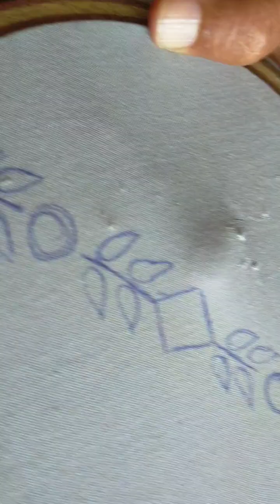Sindhi work flowers work design suit design sindhi hand work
Sindhi work
flowers work
suit work
hand work
sindhi work 2024
sindhi design 2024
sindhi Barth 2024
flowers design 2024
sindhi flowers 2024Sindhi tanks
Sindhi  flower design
flower design
flower tanks
flower suit
flower suit Design
New beginnings
New kadhai
new kadhai Design
new kadhai 2024
Sindhi design 2024
Sindhi Hand work
Sindhi work
For sale
trouser with baby girl
baby trouser
baby trouser kadai
baby girl trouser kadhi
Sindhi work 2024
baby kadhi 2024
baby derss#embroidery Sindhi hand workfancy​ kadhai design
hand​ embroidery
hand​ craft
woolenflower​ design
hand​ embroidery for beginners
kadhai​ design
latest​ embroidery
latest​ design
roseflower​ design
mirror​ work embroiderytop 5 hand embroidery
Kadhai​ design 2024
hand​ embroidery
hand​ craft
Flower​ sketch design
Flower​ design